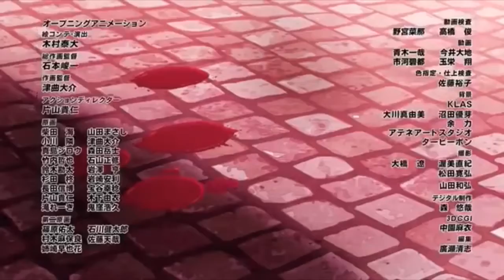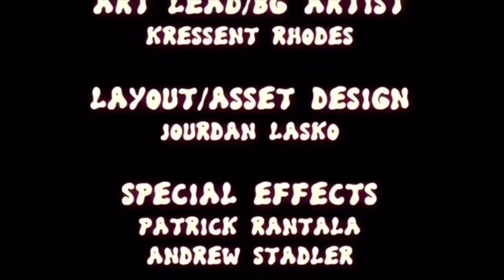[EDIT] “Are You Bored Yet?” by Wallows (feat. Clairo)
Go watch the original video: Mystery Skulls Animated, support MysteryBen and the Ghost Crew!

Credits

End credits: “Are You Bored Yet?” by Wallows (feat. Clairo)

End credits by wreb, go watch his amazing edits

MOVIE(S): Mystery Skulls, GHOST, FREAKING OUT, HELLBENT

Credits for the original video below:

Director/Lead Animator:
-Ben Mangum

Art Lead/BG Artist:
-Kressent Rhodes

Layout/Asset Design:
-Jordan Lasko

Special Effects:
-Patrick Rantala
-Andrew Stradler

Animatic:
-Isaiah Kim

Sound Design:
-Strelok

Animation:
-Anthony (Khoi) Nguyen
-Phillip Watson

Special Thanks:
-Amy Saunders
-Blake Hudson
-James Workman
-Johanna Lambert
-Justin Pulles
-Melyssa Denton
-Poisonhearts
-Vivziepop